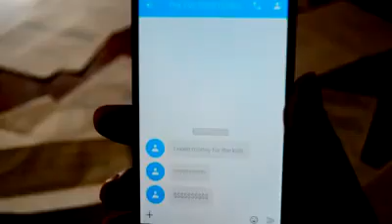04~Ride N Smoke~S.N.O.T.~2016